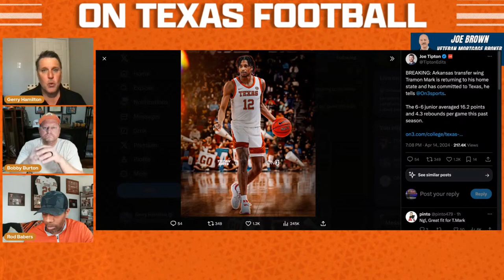Longhorn Livestream | Texas Longhorns Spring Football | Latest News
OTF's Longhorn Livestream discuss the latest in Texas Longhorns news, the transfer portal, look ahead to 2024, Quinn Ewers, Texas football news, Longhorn recruiting updates and takes your questions! Drop your questions and comments in the chat!